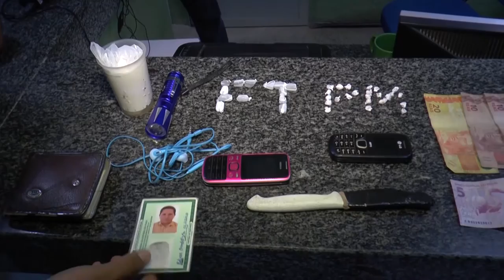Preso acusado de tráfico de drogas em Piripiri